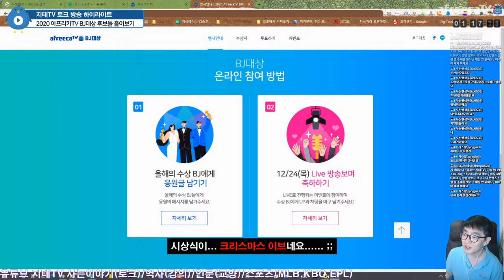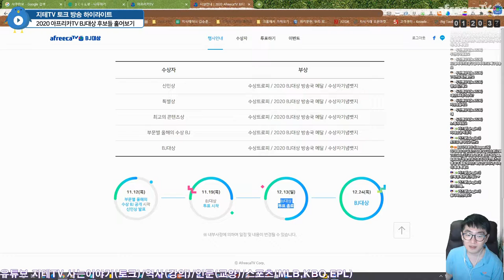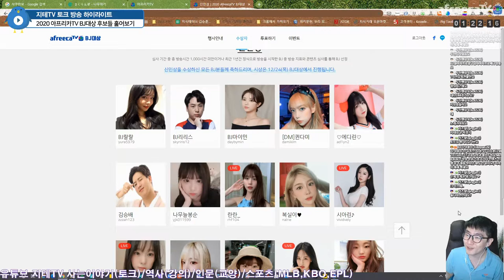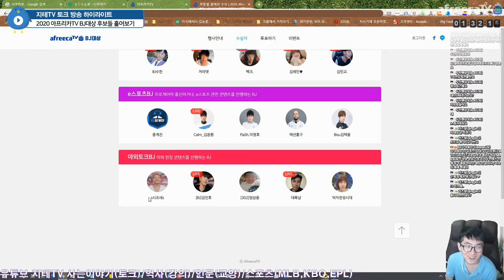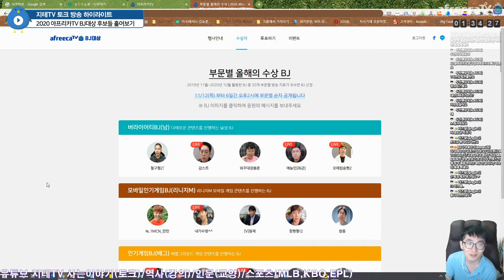올해는 😣 딱히 😢 투표 할 마음이 😫 없어요 😭 | 지테TV 토크 방송 하이라이트 Talk Highlights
지테 님하고 아주 친한 BJ들이 후보에 올라온 게 아니라서... 올해는 투표를 하고 싶은 마음이 없어요.

Chapter
0:00:00 Intro
0:00:06 2020 아프리카TV BJ대상 행사안내 AfreecaTV BJ Awards Info
0:02:53 2020 신인상 New BJ Awards
0:03:23 2020 부문별 올해의 BJ들 Category Awards
0:09:59 투표 안 하는 이유 Reason